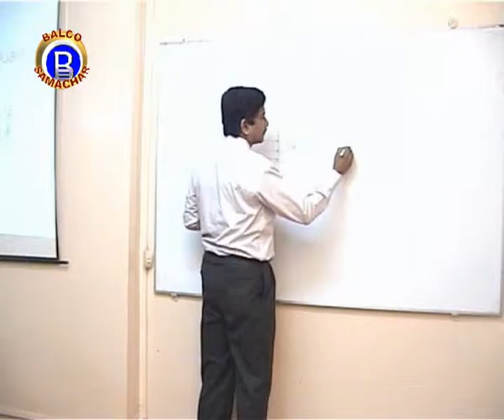VEDANTA BALCO NEWS 283 Workshop on Structured Methods Of Problem Solving 2008